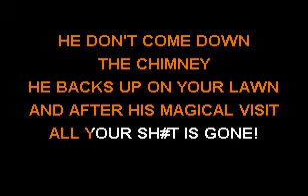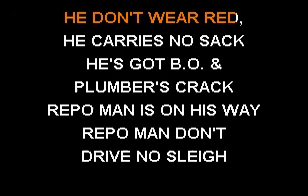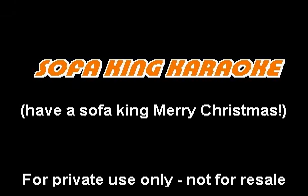Sean Morey - Repo Man Is Coming To Town - Sofa King Karaoke